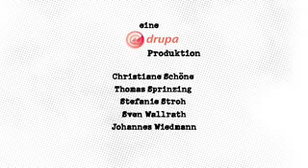Media Production in Dubai -- Interview with Hamad Al-Huraiz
The biggest media production zone is currently built in Dubai. This media production zone offers opportunities for all companies related to the graphic arts industry. @drupa interviewed Hamad Al-Huraiz, Executive Director International Media Production Zone, at drupa 2008 and got great statements and information.

Derzeit entsteht in Dubai das größte zusammenhängende Medienproduktionsgebiet der Welt. Neben Druckereien, Verlagen, grafischen und weiterverarbeitenden Betrieben siedeln sich dort auch Firmen aus anderen Bereichen der Medienproduktion an. Das @drupa Team hat Hamad Al-Huraiz, Executive Director International Media Produktion Zone, auf der drupa 2008 zu diesem neuen Projekt in Dubai befragt.
(Video in engl. Sprache)